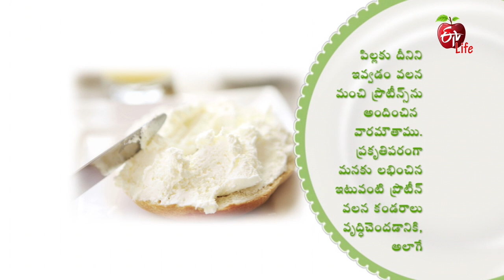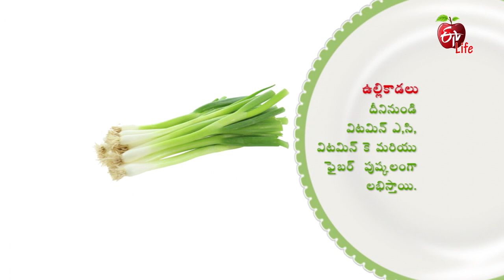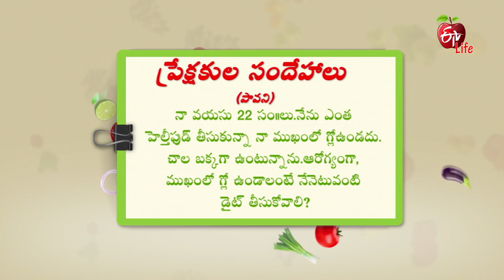Amrutham | Dairy Delights ( Cream Cheese ) | 05th April2018 | అమృతం | Full Episode